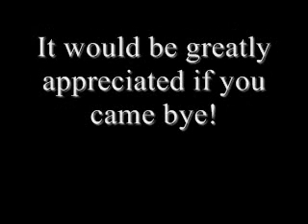99 Defence invite for Skaterzach02!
this is an invite thing for my  99 defence party w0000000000t finaly a 99 after 2 years :D